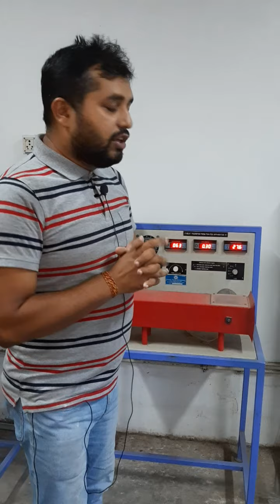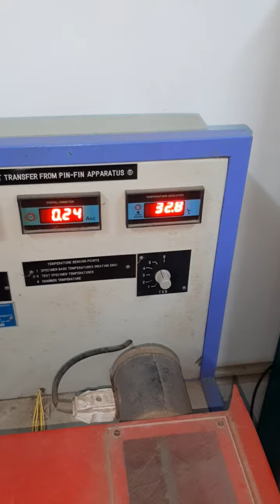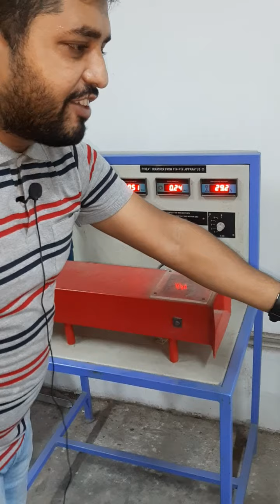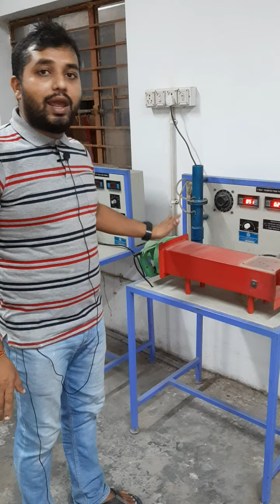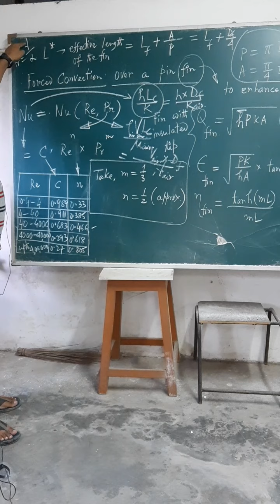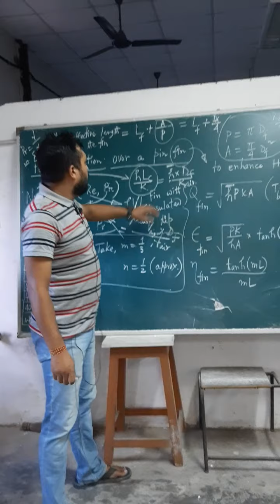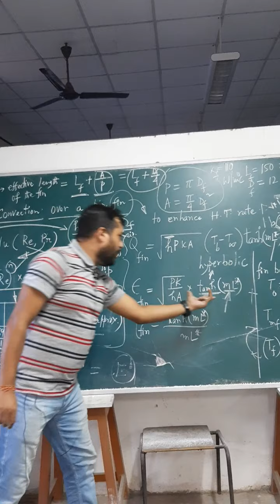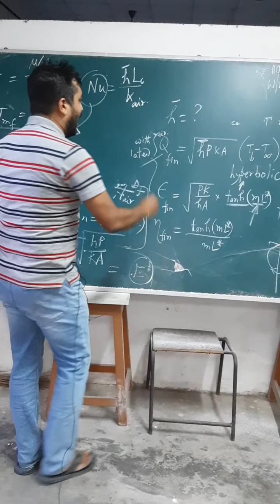Exp: Determination of convective heat transfer coefficient, fin efficiency & fin effectiveness.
This is the Exp no. 3 of the course "ME Lab-1 (Thermal)"

The concept, objective & procedure of the experiment are discussed here in detail.

Regards,

Prof. Dibakar Ghosh